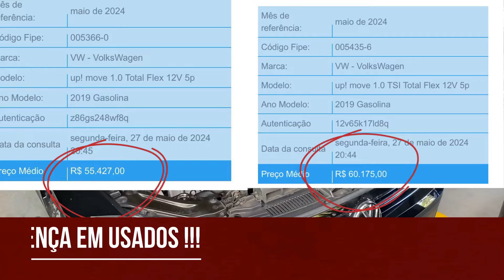Vale a pena trocar o MPI pelo TSI?… Tem durabilidade igual?...Mais econômico?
Quer pagar pouco a mais mas, tem medo de motor TSI turbo?...Comparamos as vantagens e desvantagens dos dois motores da linha aspirada e turbo do motor EA-211.